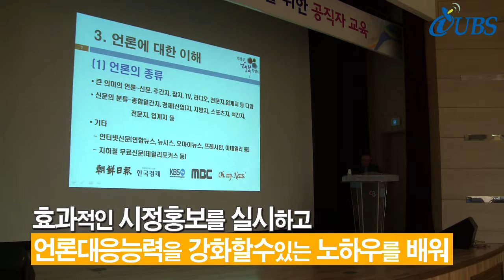시정홍보 역량강화를 위한 공직자 홍보교육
의정부시는 전직원의 시정홍보 역량 강화를 위한 공직자 교육을 지난 23일 대강당에서 실시했습니다.
  정보화시대, 다양한 매체가 생겨나면서 우리가 접하는 정보는 수만가지에 이르는데요. 지난 23일 언론의 마음을 사로잡을 수 있는 성공적인 보도자료 작성 노하우에 대한 강의가 진행됐습니다.

이날 교육은 한국경제 문화부 서화동차장이 실전 경험을 바탕으로,
보도자료 작성 및 요령에 대해 집중적으로 교육을 실시했는데요.

 참가자들은 시의성과 객관성을 확보한 보도자료를 제공해,
효과적인 시정홍보를 실시하고 언론대응능력을 강화할수있는 노하우를 배웠습니다.

 시는 이번 교육으로 전직원의 시정홍보에 대한 역량을 강화해,
시의 이미지를 획기적으로 개선하겠다는 다짐입니다.